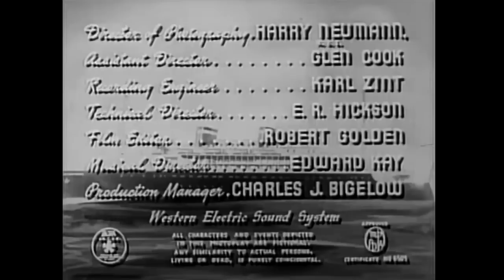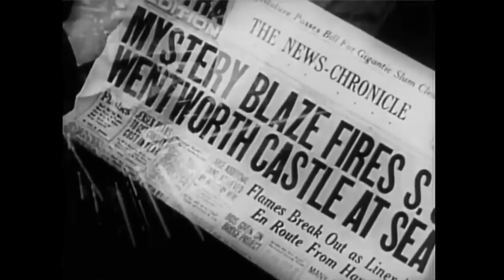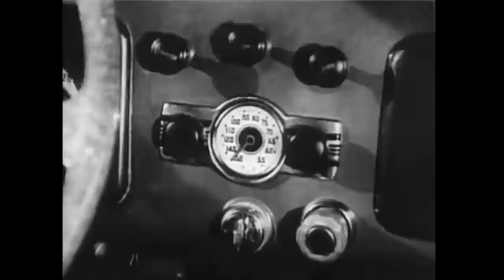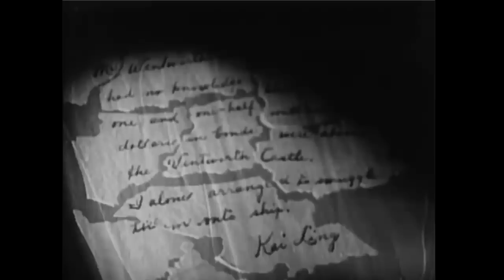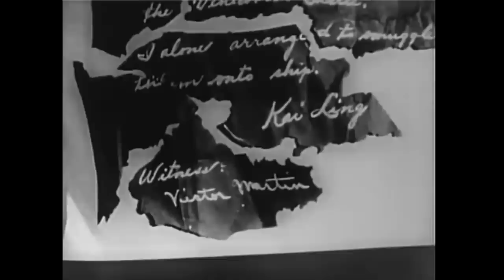Boris Karloff's Mystery Drama | Doomed To Die (1940)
Mr. Wong and a girl reporter investigate a shipping magnate's murder.

Film: Doomed To Die (1940)
Studio: Monogram Pictures Corporation
Director: William Nigh
Writer: Hugh Wiley
Cast: Boris Karloff, Marjorie Reynolds, Grant Withers